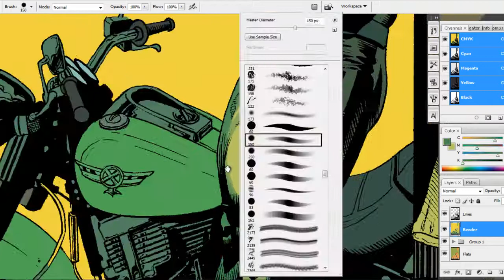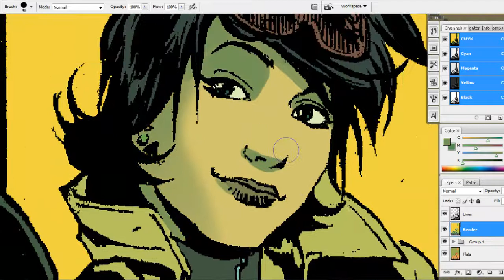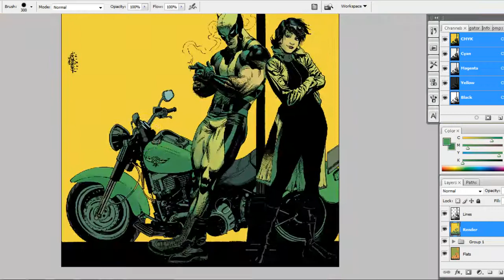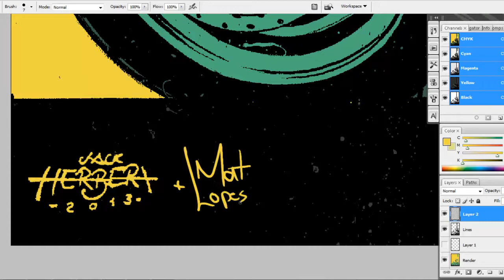Speedcoloring - Rendering Wolverine and Jubilee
Here's a speedcoloring of my redenring on a cover/pinup of Wolverine and Jubilee.
Sorry for my crapy edition, this is my first video ever, and I didnt know what the heck I was doing.

Amazing art by Jack Hebert.